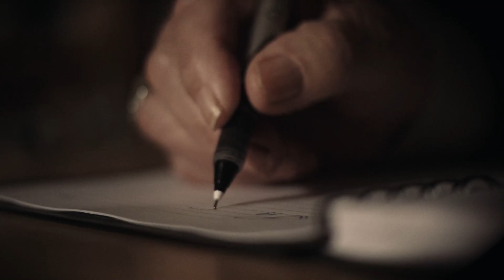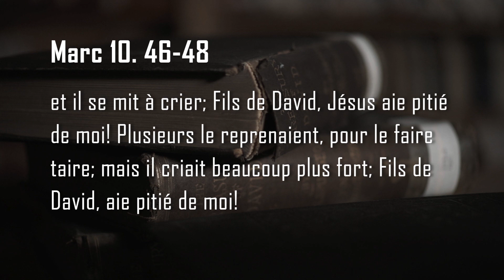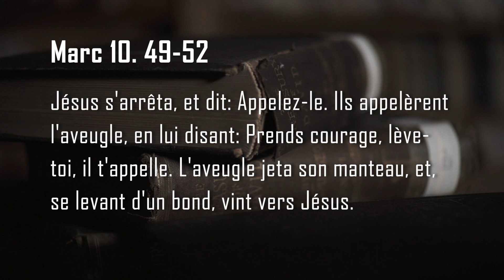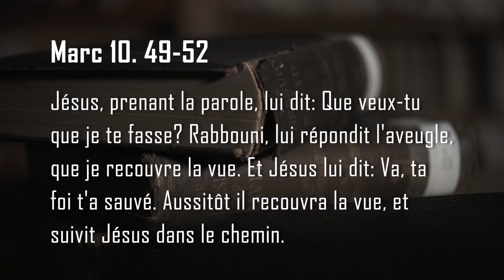L'Heure de la Bonne Nouvelle-2015-06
Saison 2015
Émissions No.06
Avec Jean-Pierre Cloutier, François Fréchette et Jeffrey Laurin
Thème: La solution vient d'ailleurs
Message: Avez-vous l'impression qu'on vous a volé votre vie ?
Témoignage: Stéphane Ouellette
Messsage: Jésus et Bartimée, le mendiant aveugle
Message: La guérison de Bartimée, le mendiant aveugle par Jésus
Message: Vous face à l'éternité ?